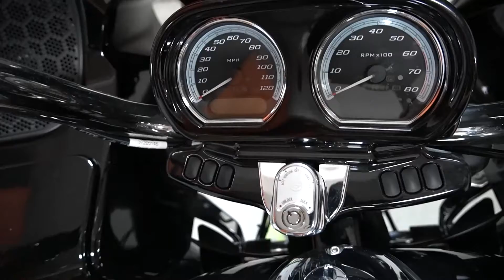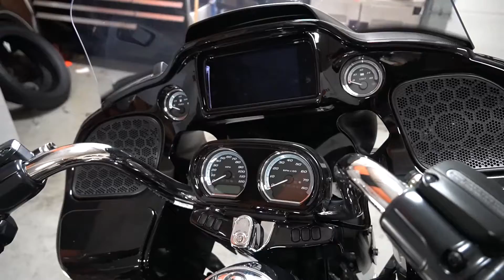2020 HARLEY-DAVIDSON ROAD GLIDE LIMITED - Used Motorcycle For Sale - Thiensville, WI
Please visit Suburban Motors Harley-Davidson to view this Used river rock gray/vivid black 2020 HARLEY-DAVIDSON ROAD GLIDE LIMITED for sale near Milwaukee, Wisconsin.

Stock#:  625760

Description:
This Used 2020 Harley-Davidson Road Glide Limited MOTORCYCLE is for sale at Suburban Motors Harley-Davidson located in Thiensville, Wisconsin.